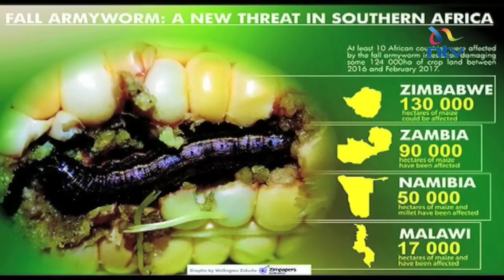Scientists discover control methods for the fall army-worm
Farmers may soon no longer have to use pesticides in the control of the fall armyworm. This is because scientists at the International Centre for Insect Physiology and Ecology, ICIPE, have made significant strides in the research into biological control measures of the pest. Zeynab Wandati tells you all about it in this week's edition of Food Friday.